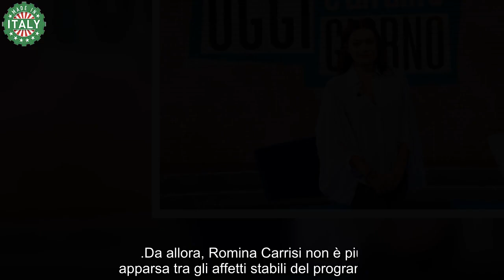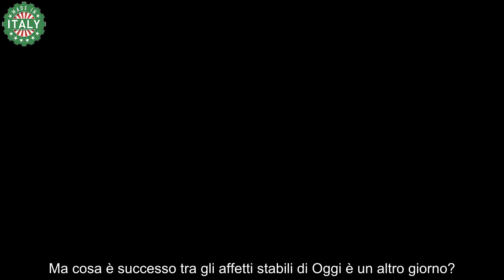Oggi è un altro giorno, che fine ha fatto Romina Carrisi Fan preoccupati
Da protagonista del programma di Serena Bortone sino al progressivo ridimensionamento del suo ruolo. Oggi della figlia di Romina Power e Al Bano Carrisi si sono perse le tracce sulla rete ammiraglia di Viale Mazzini.

Ci sono diverse indiscrezioni dietro a quella che, a tutti gli effetti, sembrerebbe un’esclusione dal programma di Romina Carrisi da ormai diverse settimane. Ma cosa è successo tra gli affetti stabili di Oggi è un altro giorno?